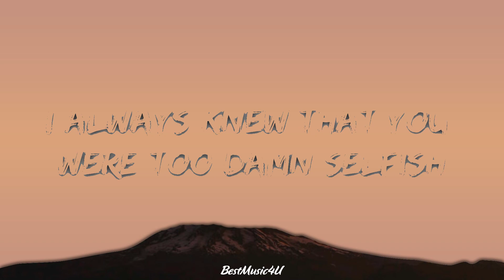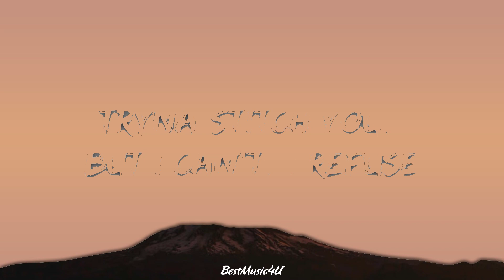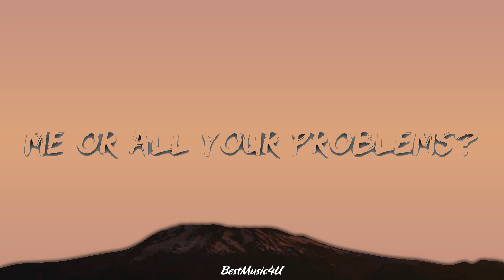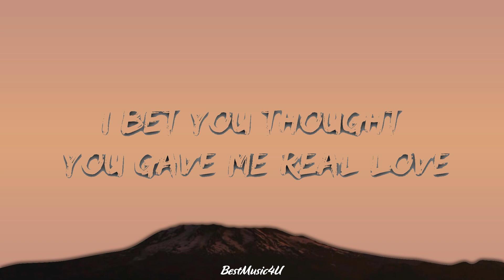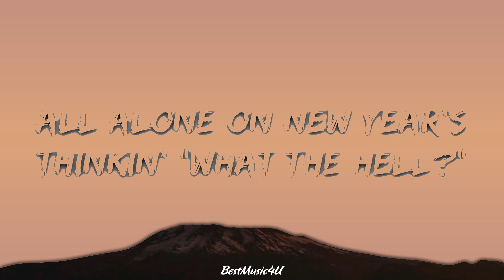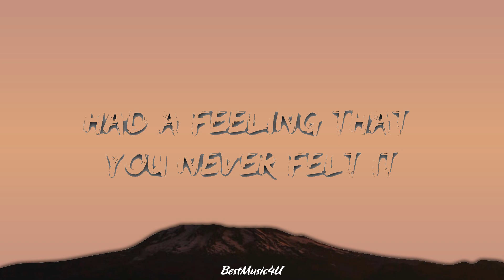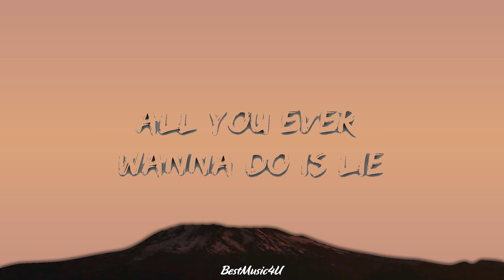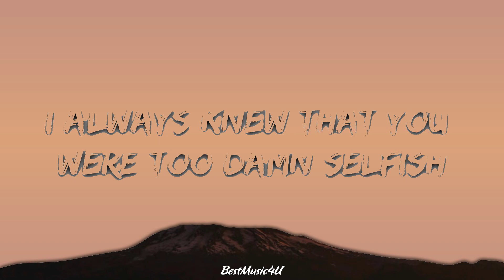Madison Beer - Selfish (Lyrics) | The World Of Music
🎤 Lyrics: Madison Beer - Selfish

[Verse 1]
Boy, you're such a lost cause
Now your name is crossed off
How you gonna fix this?
You can't even fix yourself
It was almost two years
That I chose to spend here
All alone on New Year's
Thinkin' "What the Hell?"

[Pre-Chorus]
I don't wanna break your thread
A needle tryna stitch you, but I can't, I refuse

[Chorus]
Shouldn't yêu you, but I couldn't help it
Had a feeling that you never felt it
I always knew that you were too damn selfish
Don't know why I looked the other way
I wanted you to change, yeah
I shouldn't yêu you, but I couldn't help it

[Verse 2]
I bet you thought you gave me real yêu
But we spent it all in nightclubs
All you ever wanna do is lie
Why you always such a Gemini?
Baby, who you tryna run from?
Me or all your problems?
You know you will never solve 'em
You don't even know yourself

[Post-Chorus]
(I don't wanna break your thread and needle
Tryna stitch you, but I can't, I refuse)

[Bridge]
But it's not possible
Plus I'm not responsible
For your self-made obstacles
Put my heart in the hospital, woah, woah-oh

[Outro]
Oh-oh, mm